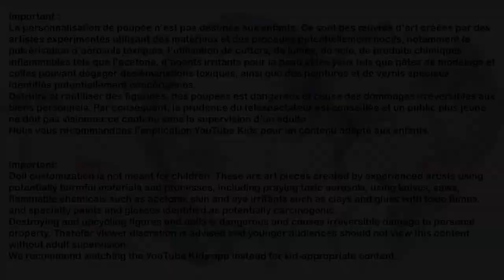Ever After High Repaint - Winnie Scarish - Tim Burton inspired OOAK Doll - English Subtitles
Contenu (Topic) : Customisation (Customizing).
Thème (Theme) : Tim Burton style.
Poupée (Doll) : Ever After High Madeline Hatter.

Patron de couture de Dollightful

Musique : Sour Tennessee Red Sting - John Deley and the 41 players pour AudioLibrary Youtube.